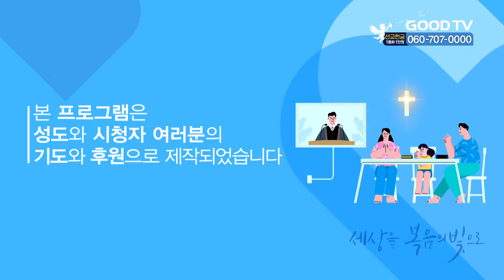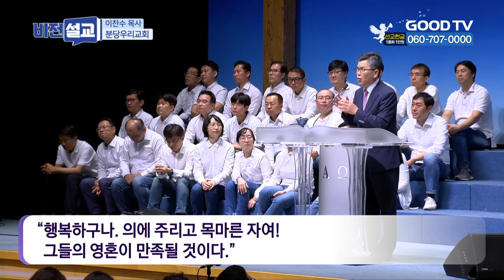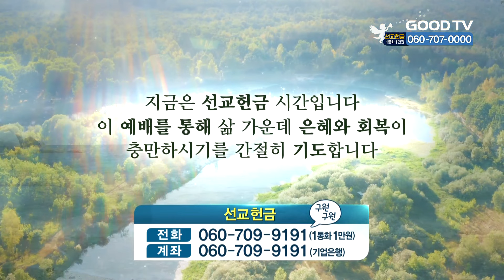의에 주리고 목마른 자 | 분당우리교회 이찬수 목사 설교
의에 주리고 목마른 자

* 시청방법
- IPTV: KT Genie TV 234번, SKB Btv 293번, LG U+ 273번
- 위성TV: KT 스카이라이프 186번
- 케이블: Btv 케이블 224번, LG헬로비전 289번, 딜라이브 303번,